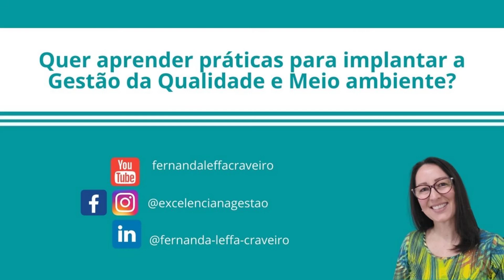O que faz um profissional da Qualidade? | EP. 0053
Neste vídeo eu falo sobre as diferentes atribuições deste profissional, que, através do controle e monitoramento de informações podem contribuir para que a Alta Direção possa tomar as melhores decisões no seu negócio.

Quer saber mais sobre como implantar um Sistema de Gestão, através de boas práticas de Qualidade e Meio ambiente?
Conheça nossos treinamentos acessando a LOJA VIRTUAL:
Aqui você encontra todas as novidades de treinamentos e inclusive materiais gratuitos.

FERNANDA LEFFA CRAVEIRO INSTRUTORA, PALESTRANTE, BIÓLOGA E ADMINISTRADORA
Especialista em Gestão da Qualidade e Meio ambiente, palestrante e instrutora de cursos online.
Minha missão é contribuir para a construção do conhecimento das pessoas, para que elas possam identificar as oportunidades de adotar práticas de Gestão da Qualidade e Meio ambiente.
Meu objetivo é enriquecer e transformar a vida das pessoas através do conhecimento.